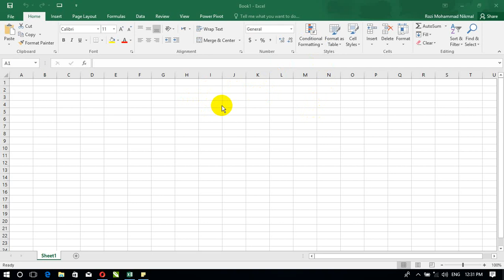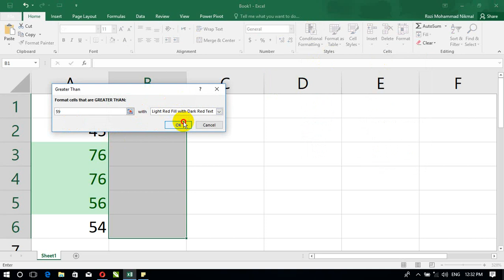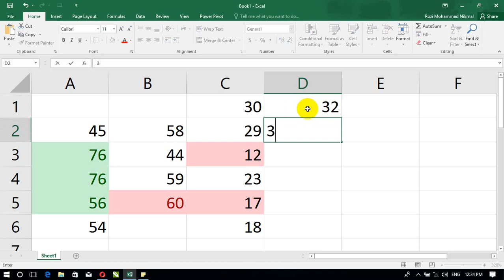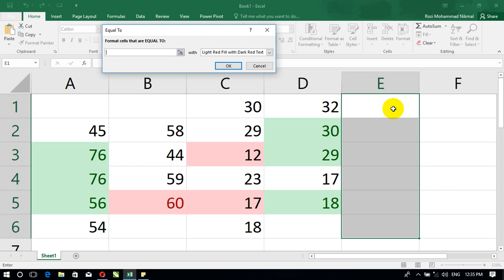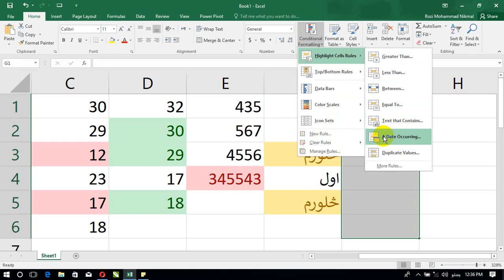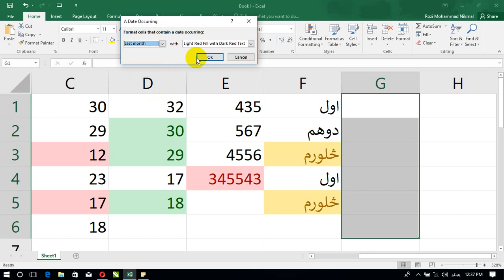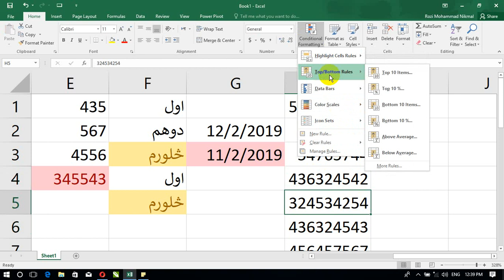How to use Conditions in MS Excel (Smart Learning Computer Academy)